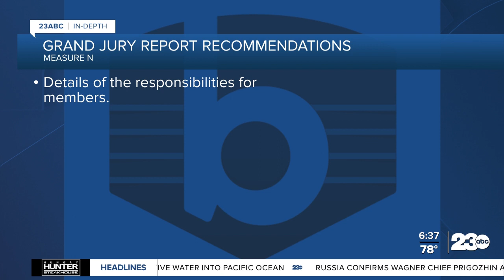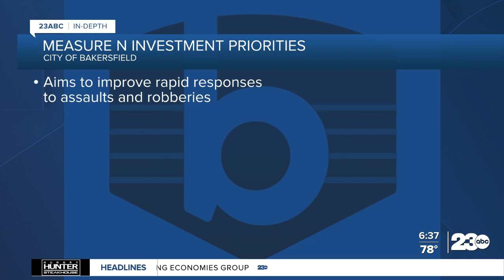City responds to grand rury report on Measure N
Since Measure N was implemented in 2019, there has been some confusion about the citizen oversight committee the law created.